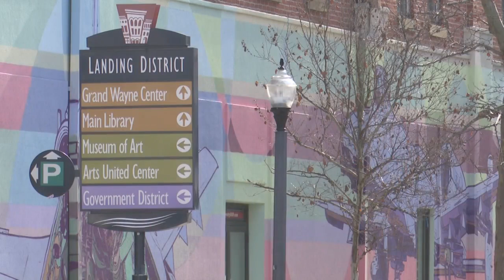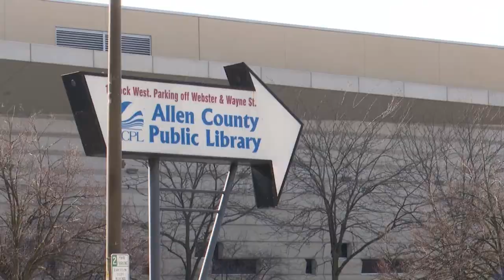2023 Tourism economic impact report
Visit Fort Wayne has released their annual report on the economic impact tourism has on the summit city.